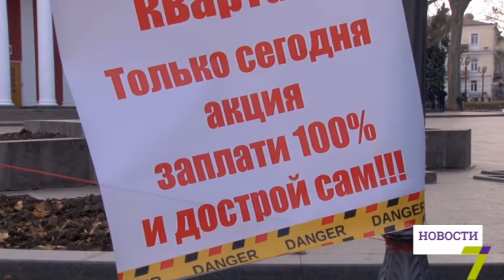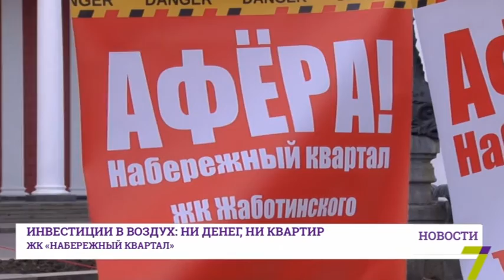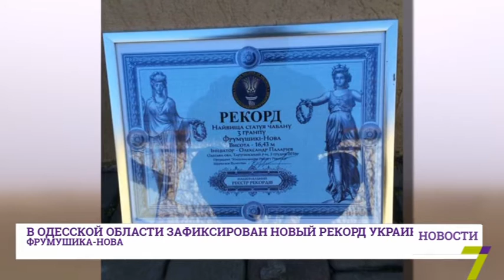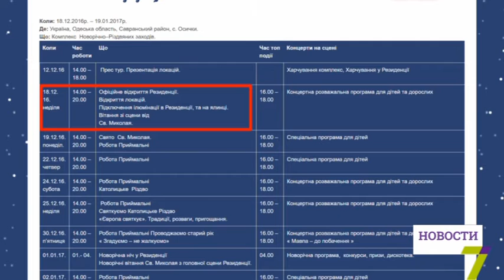5 декабря: выпуск новостей от 16:00